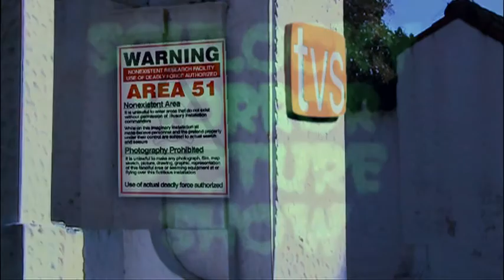Phantom from Space pt 1 - Schlocky Horror Picture Show.